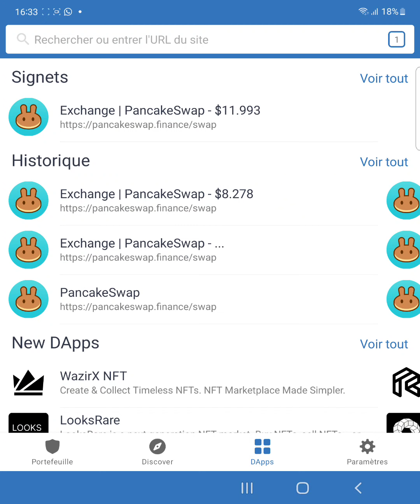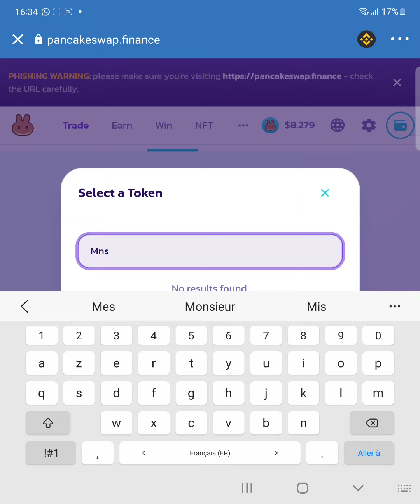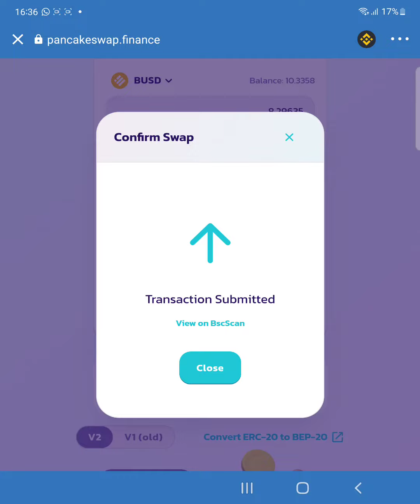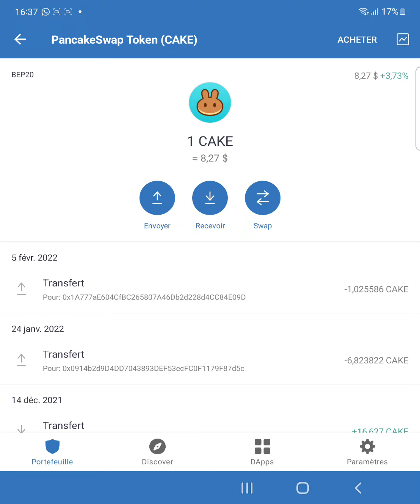COMMENT ACHETER LA CRYPTO MONNAIE SUR PANCAKESWAP DEPUIS SON TRUST WALLET